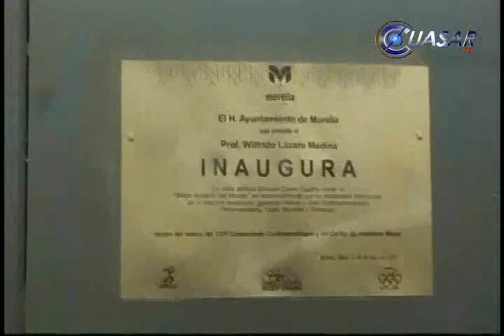Noticias de Michoacán, CuasarTv 8 de Julio del 2013